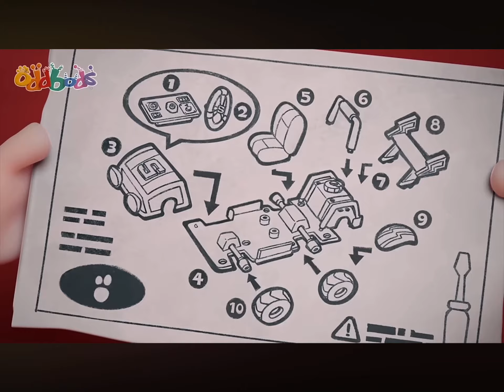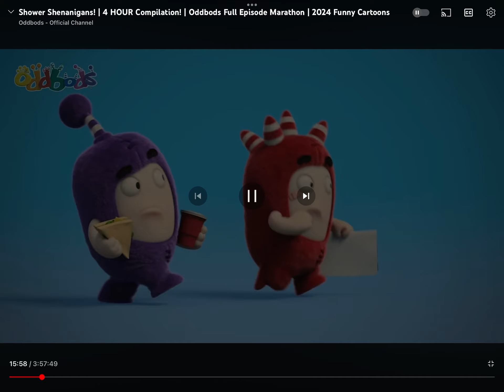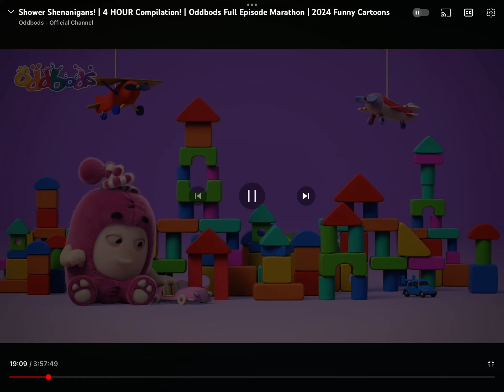Shower +more/oddbods funny cartoon